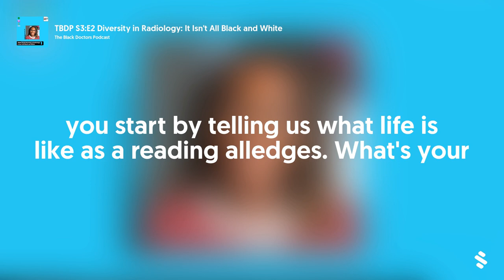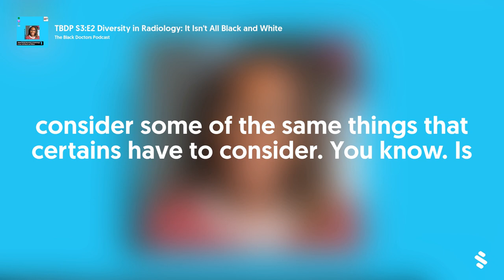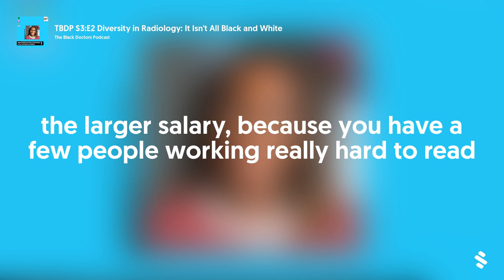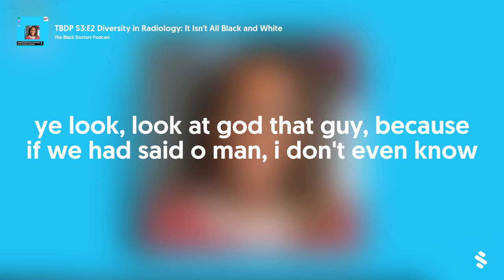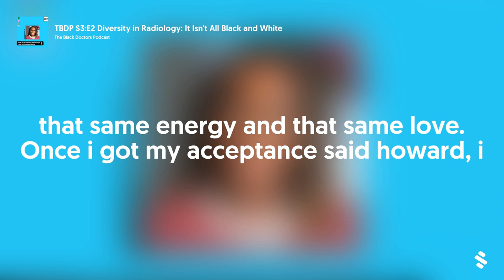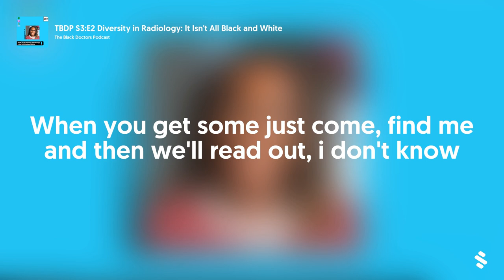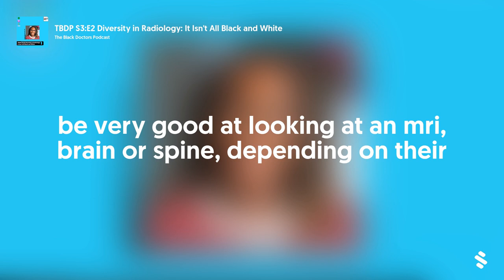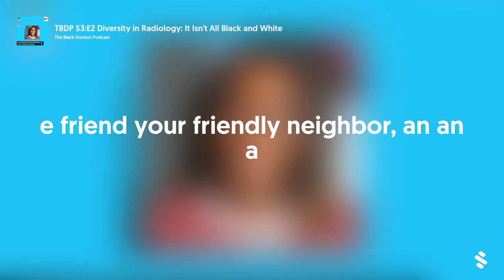TBDP S3:E2 Diversity in Radiology: It Isn't All Black and White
In this episode of The Black Doctors Podcast, I chat with Dr. Jasmine Branchcomb, a Radiologist practicing in California. Dr. Branchcomb is my classmate from Howard University College of Medicine, and an alumnus of Xavier University. We catch up on life and she talks about her current practice as a Radiologist.&nbsp;
Dr. Branchcomb talks about her time at Xavier, where she managed to excel (despite the challenge of Hurricane Katrina). She speaks about what drew her to study at HBCUs and the incredible impact they had on her life and career.&nbsp;
Have you considered attending a historically black college or university? The programs have a lot to offer for undergraduate as well as graduate programs. The mentorship, diversity, community and representation found at HBCUs will pay lifelong dividends. Definitely listen to this episode and share with a friend who may not know what these schools have to offer.&nbsp;
TBDP&nbsp;is a volunteer passion project with the goal of inspiring all who listen. In-house music and audio production, so any ideas for improvements or suggestions for future guests are welcome.
If you are thinking about starting your own podcast, check out my&nbsp;30 Minutes To Podcast masterclass&nbsp;on my website&nbsp; MD.com (the first 21 can register for free using the coupon code “TBDP”)